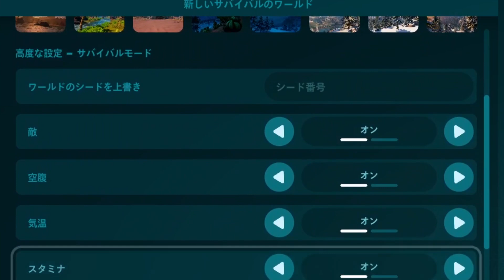【LEGO解説！】自分達の拠点を作る上での基礎知識を紹介します！！！！#1【フォートナイト/Fortnite】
12/7(木)のアプデで、ついに「フォートナイト LEGO」が実装されました！
今回は拠点を作る上での基礎知識を紹介します！！

▼目次
00:00~：LEGOスキンｗｗ
00:19~：ゲームの始め方！！
00:54~：TKG達の初見プレイ！！
03:30~：解説「木材の簡単な集め方」
05:01~：解説「花こう岩の簡単な集め方」
05:48~：解説「回復アイテムの回復効果」
07:41~：解説「洞窟へ」
09:29~：解説「ステーションとは」
10:50~：ラマ！！！
11:48~：TKG達の拠点の進捗報告！！

フォートナイトが好きなあなたに、あらゆる角度から全力でフォートナイトの情報をお届けします！！
バトロワの切り抜きなどフォートナイトの”今、ドッキリ企画や対決企画などフォートナイトで挑戦した”企画”をお届けします！！
ライブ配信は毎週日曜22時から、「今週のアプデ情報」、「今週のフォートナイトニュース」、「今週の動画振り返り」など、今週の様々な出来事を振り返りながら雑談メインのバトロワを行っています！
実はアラサーゲーマーの一般社会人達のフォートナイトの実況。へたくそでも気にしない！！

CoeFontを利用させていただいています！！